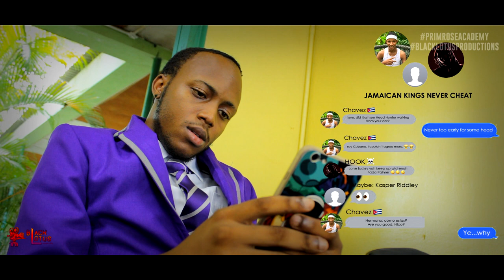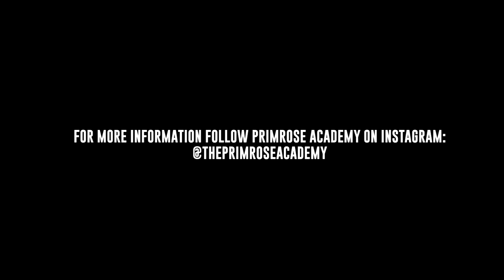Primrose Academy Series Premiere | Black Lotus Productions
Primrose Academy tells the story of an Elite Private School of overachievers who are under an intense amount of pressure to be exemplary members of society. The picture-perfect atmosphere of Primrose Academy is shattered when the high-stakes environment triggers a  traumatic chain of events that leads to the mysterious disappearance of a high profile student.

EPISODE ONE: "absoluta perfectio requiritur absoluta sacrificium”

"It's been three weeks since Morgan Bordeaux, daughter of Opposition Leader Davina Bordeaux, has been missing. However, not everyone at Primrose Academy seems to be particularly worried..."

CAST:

Nico Palmer - Dwight Thomas.
Morgan Bordeaux - Sheniel  McVoitte.
Constantine "CoCo" Rose - Nia Scarlett.
Atlas O'Shea - Garth N Brown.
Jeddiah Smith - Gregory Slater.
Vanessa Andrade - Amanda Hinds.
Marlena Colby - Kreisha Ferguson.
Charles Erickson III - Christian Palmer.

CO-STARRING:

Saffron Phillips - Kendra Blake
Dakari Summers - Micheal Dwolatt.
Cobi "C.T" Tate - Trice T Bailey.
Ruben Saint-Amour - Jordan Senior.
Bautista Chavez - Stephaun Clarke.
Raheem Shakespeare - Call-Jay Brown.
Professor - Shanel Archer.
News Reporter - Codeth Cameron.
Head Hunter - Timeria Morgan.

MUSIC FROM THE EPISODE:

Mvnsion - flos floret in nocte.
Chaps - Gyalis Anthem Part 2.
Cloud - Megaman.
Leelo - Melanin.
Ghaut ft. Kontinue - Till Morning.
White Comic - This Ain't the End of Me.
Moses Sumney - Come to Me.

SPECIAL THANKS TO:

THE ST. JAGO HIGH SCHOOL.
THE ST. JAGO HIGH SCHOOL DRAMA CLUB.

FOR MORE INFORMATION FOLLOW PRIMROSE ACADEMY ON INSTAGRAM: @theprimroseacademy